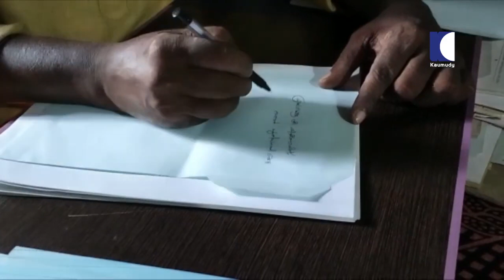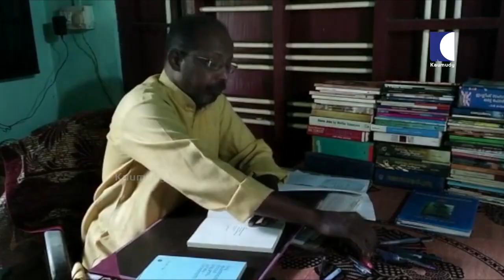Rajeev still writes letters in beautiful handwriting at a time when letter writing is disappearing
കത്ത് എഴുത്ത് മറയുന്ന കാലത്ത് കത്തിന്റെ തോഴനായി മാറുകയാണ് തെക്കനാര്യാട് ഗീതാ‌ഞ്ജലിയിൽ കെ.കെ.രാജീവ്(61). ഹൈസ്കൂൾ പഠനകാലത്ത് സ്കൂൾ ആവശ്യത്തിനായി അദ്ധ്യാപകർ പ്രശസ്ത വ്യക്തികൾക്ക് കത്ത് എഴുതിപ്പിക്കുന്നത് രാജുവിനെ കൊണ്ടായിരുന്നു. അത് രാജുവിന്റെ കയ്യക്ഷര മികവിന്റെ സ്വാധീനം ആയിരുന്നു. തന്റെ കുടുംബത്തിലെ ദാരിദ്രത്തിന്റെ കൈപ്പുനീർ രാജുവിനെ പ്രീഡിഗ്രി പഠനം പാതി വഴിയിൽ ഉപേക്ഷിച്ചു. കഷ്ടതകൾക്ക് അച്ഛന് താങ്ങായി ആലയിൽ പണിക്കു പോയി തളരാതെ രാത്രിയിൽ അടുത്തുള്ള ലൈബ്രറിയിൽ പോയി വായന ശീലം വളർത്തിയെടുത്തു. ആ വായന സൗഹൃദം പിന്നീട് മലയാളത്തിന്റെ സാഹിത്യകാരൻമാരുടെയടക്കം സുഹൃത്ത് വലയത്തിലേക്ക് രാജുവിനെ എത്തിച്ചു. തകഴി ശിവശങ്കരപിള്ള, എം.ടി,എം..കെ ,മേനോൻ,എസ്.ഗുപ്തൻ നായർ, സുകുമാർ അഴീക്കോട്, കുഞ്ഞുണ്ണി മാഷ്, ലളിതാംബിക അന്തർജനം, സക്കറിയ, സൂര്യ കൃഷ്ണ മൂർത്തി, ഗൗരി ലക്ഷ്മി ബായി, കടത്തനാട്ട് മാധവിയമ്മ, കെ.ജെ.യേശുദാസ്, കെ. എസ് ചിത്ര,ശ്രീകുമാരൻ തമ്പി,റീഗൺ ജോൺസ് എന്നീ നീണ്ടനിരയാണ്. വായനയാണ് രാജുവിന് എല്ലാ സൗഭാഗ്യവും നൽകിയത്. 1984 ൽ കിട്ടിയ സർക്കാർ ജോലി പോലും. നിലവിൽ പ്രശസ്തരായ സാഹിത്യ-സാമൂഹിക-രാഷ്ട്രീയ നേതാക്കളുടെ 300 ഓളം കത്തുകൾ രാജുവിന്റ പക്കലിൽ ഭദ്രമായി ഉണ്ട്.

''മനോഹരമായ കൈപ്പടയിലുള്ള താങ്കളുടെ കത്ത് കിട്ടി. എം.ടി.വാസുദേവൻ നായർ കെ.കെ.രാജുവിന് എഴുതിയ കത്തിന്റെ ആദ്യ ഭാഗമാണ്. രാജുവിന്റെ പക്കലുള്ള കത്തുകളിൽ പകുതിയിലേറെ തുടങ്ങുന്നത് ഇങ്ങനെയാണ്. സാഹിത്യ കാരമാരെ മറുപടി കത്തിനായി പ്രേരിപ്പിച്ചതു രാജുവിന്റെ മനോഹരമായ കയ്യക്ഷര മികവാണ്. ആദ്യമായി സാഹിത്യ ലോകത്ത് നിന്ന് മറുപടി കിട്ടിയത് വൈക്കം മുഹമ്മദ് ബഷീറിന്റെ സ്നേഹ സമ്മാനമാണെന്ന് രാജു ഇന്നും ഓർമിക്കുന്നു. മനോഹരമായ കൈപടയിൽ പല നിറം കൊണ്ട് അച്ചടി വടിവിലുള്ള കത്തിന് മറുപടി എഴുതാൻ ഒരിക്കലും ആരും മറക്കില്ല. രാജുവിന്റെ കൈപ്പട കണ്ട് ഇഷ്ടമായ ഗുരു നിത്യ ചൈതന്യ കാലിയോഗ്രാഫിയെകുറിച്ചുള്ള ചെറു വിവരണം നൽകിയത്.അത് പിന്നീട് പുതിയ മേഖല പഠനത്തിലേക്ക് വഴിതിരിച്ചു. വർഷങ്ങളോളമുള്ള പ്രാക്ടിസിലൂടെ ആ കല കുട്ടികളിലേക്ക് പകർന്നു നൽകുന്നുണ്ട്. പട്ടിക വർഗ വികസന വകുപ്പിൽ ജോലിയിൽ പ്രവേശിച്ച രാജു ഇപ്പോൾ റിട്ടയ്മെന്റ് ജീവിതം ആസ്വദിക്കുകയാണ്. ഭർത്താവിന്റെ ഈ ഹോബിയിൽ തങ്ങായി ഭാര്യ ജയശ്രീയും മകൾ അഞ്ജലിയും എന്നും രാജുവിന്റെ കൂടെയുണ്ട്.

'' 36 വർഷമായി കത്തുകൾ എഴുതാൻ തുടങ്ങിയിട്ട്. ജോലി കിട്ടിയ നാൾ മുതൽ വായിക്കുന്ന ഇഷ്ടപ്പെട്ട പുസ്തകങ്ങൾളെക്കുറിച്ച് എഴുത്തുകാർക്ക് കത്ത് എഴുതും. അയച്ചകത്തിൽ ഇതുവരെ ആരും മറുപടി തരാതിരുന്നിട്ടില്ല. കത്തുകൾ സുഹൃത്ത് വലയമാണ് സമ്മാനിച്ചിരിക്കുന്നത്. നിലവിൽ കത്ത് എഴുത്തിൽ നിന്ന് താത്കാലിക വിരാമമിട്ട് ലഭിച്ച കത്തുകളുടെ പിന്നാംപുറ കാഴ്ചകളെ കുറിച്ച് പുസ്തക രചനയിലാണ്.

(കെ.കെ.രാജു)